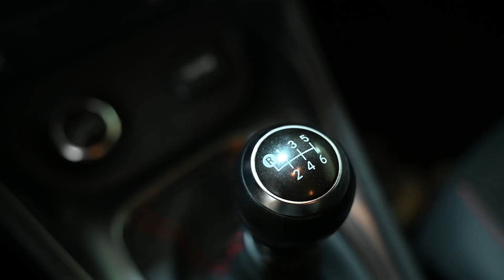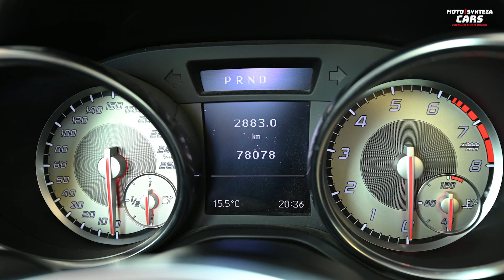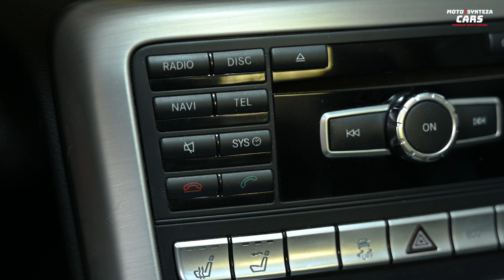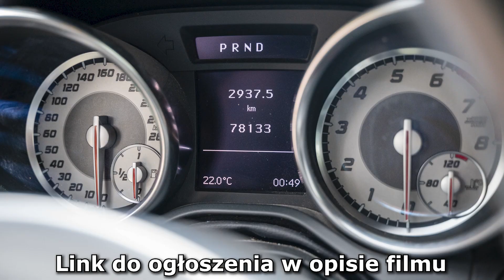Mercedes SLK od MotoSynteza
Kolejne auto wjeżdża w internet z oferty ode mnie dla Was!
Tym razem świetny Mercedes SLK 200.
Mam nadzieję, że z zainteresowaniem obejrzycie film a sprawie ogłoszenia zapraszam do komentarza :)
Choć auto pewnie bardzo szybko się sprzeda :)
Czuj Duch